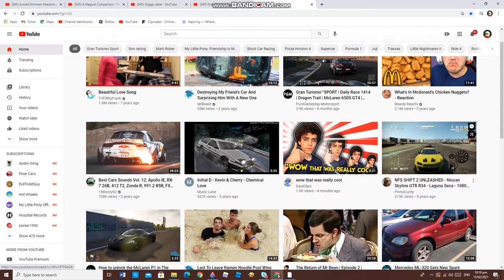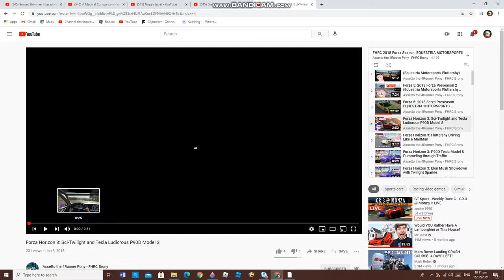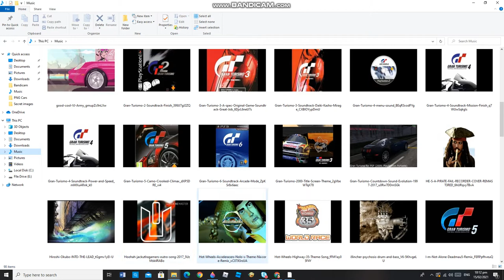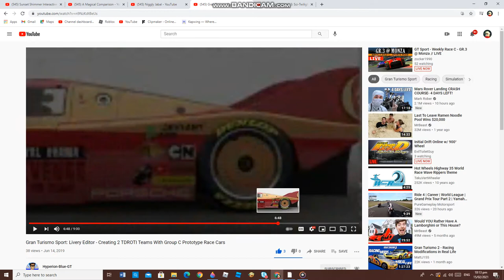SCAMING VIDEOS!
Witch is Better was quiet
Bad Radio Sound Girl :(